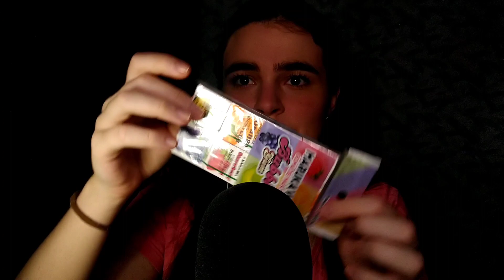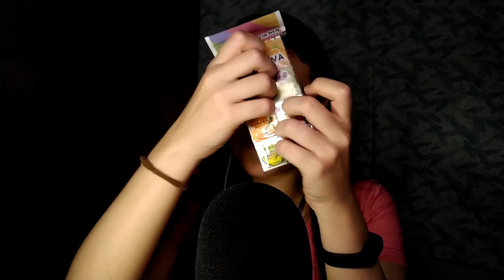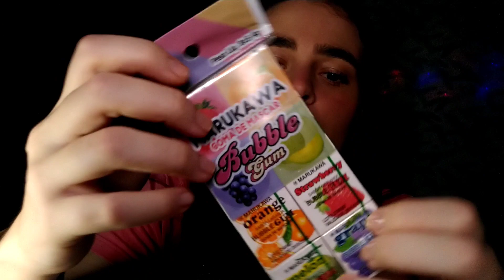ASMR - Bubble Gum Chewing, Tapping sounds And More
Hey everyone!! // Oi pessoal!!

I'm lala and welcome back to my ASMR channel // Eu sou a lala e bem vindos de volta ao meu canal de ASMR

In today's video, I'm making sounds with a different bubble gum, we have tapping, mouth sounds, plastic sounds and other sounds I was able to make I hope you like it! // No vídeo de hoje, estou fazendo sons com um chiclete um pouco diferente, temos tapping, sons de boca, sons de plástico e outros sons q consegui fazer Espero q vocês gostem!

*And English is not my first language, so I'm sorry for any mistakes // E inglês não é minha primeira lingua, então me desculpem qualquer erro

**No Bubbles // Sem bolhas